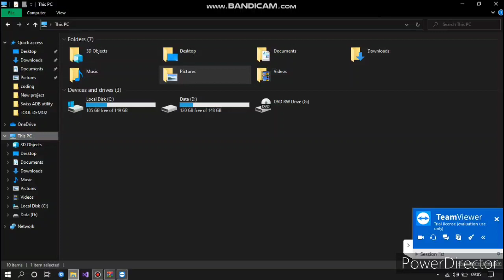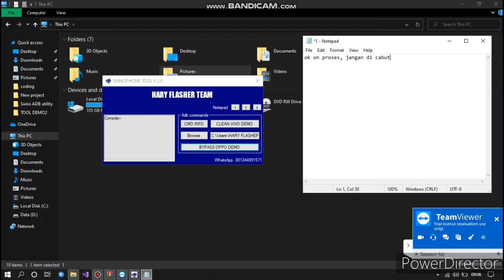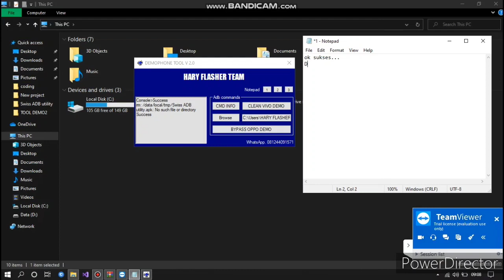TOOL BYPASS OPPO DEMOPHONE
MENERIMA JASA REMOT

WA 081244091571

GRUP WA (FORUM DISKUSI) YUK GABUNG

Please input password to enable demo mode